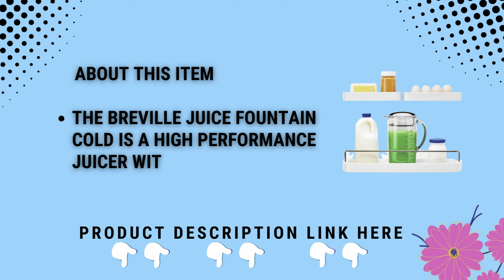The Breville Juice Fountain Cold is a high performance juicer with an innovative cold extraction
Get Juiced - Unboxing the Amazing Breville Juice Fountain Cold Juicer!
Method of cold extraction: Vitamins and minerals can be shielded from heat and processing with a Breville juicer equipped with Cold Spin Technology and a precision mesh filter made in Italy.
Get Juiced - Unboxing the Amazing Breville
You can juice fruits and vegetables whole without cutting them first thanks to the juicer's distinctive three-inch extra-wide chute feed. Seal and keep in a big container: For the entire family, juice and seal a 70-ounce XL jug or store it in the refrigerator for up to three days. LED Display: If overloading has rendered the juicer's motor inoperable, the display illuminates; This is a preventative measure to ensure motor longevity and safety.